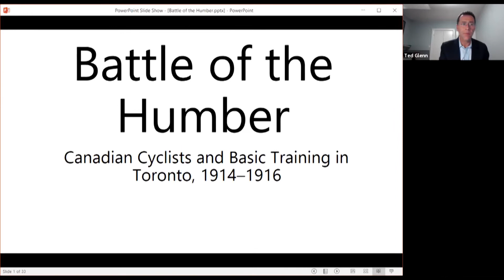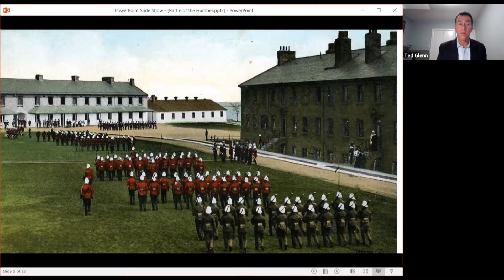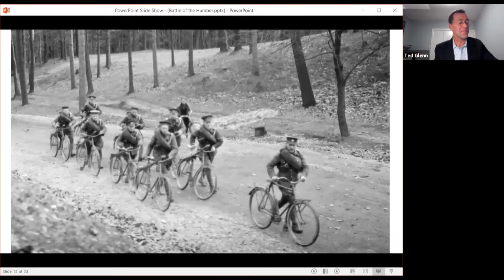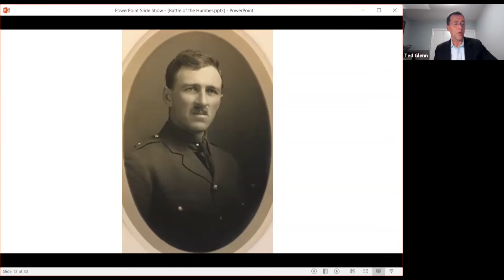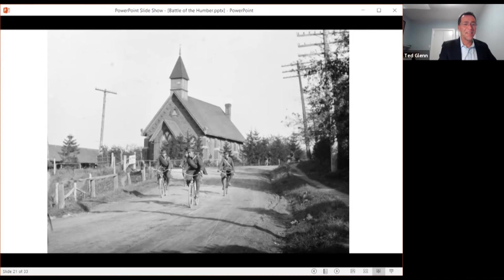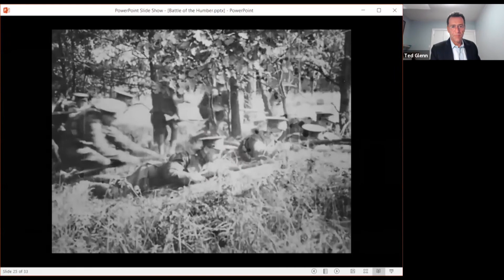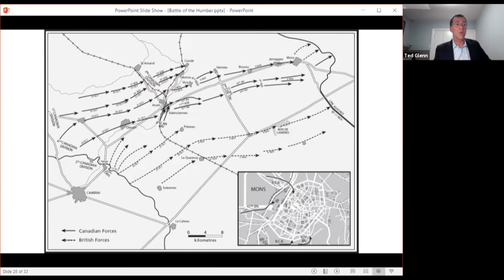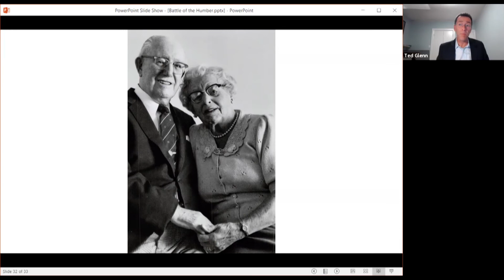Military History Night Nov 18/20 - 'Battle of the Humber - Canadian Cyclists in WWI' with Ted Glenn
In the course of World War One, over 1100 men enlisted in the Cycling Corps of the Canadian Army; over 200 never came back from France. Their glory days were Canada's Hundred Days at the very end of the war, when they engaged in close pursuit of the retreating Germans. Professor Ted Glenn of Humber College tells the story of a very overlooked component of the Canadian Army in the Great War.